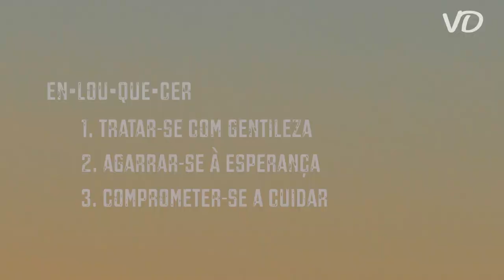Verbos de Deus - Enlouquecer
A loucura não é necessariamente má... É preciso estar louco para amar até ao extremo, é preciso estar louco para abraçar a fragilidade, é preciso estar completamente louco para escolher estar sempre do lado dos perdedores, dos excluídos, dos invisíveis. Portanto… sejamos loucos! Todos! É obrigatório enlouquecer!

Gravado por Henrique Bispo, Rui Pires (fms) e Madalena Duarte. Editado por Henrique Bispo.

Banda sonora criada por Fábio Oliveira (fms), a partir de músicas com licença Creative Commons Crowander - Toy Shop; Podington Bear - Cloudbank; Crowander - Automobile)

Gravado no Colégio Marista de Carcavelos e no Externato Marista de Lisboa.